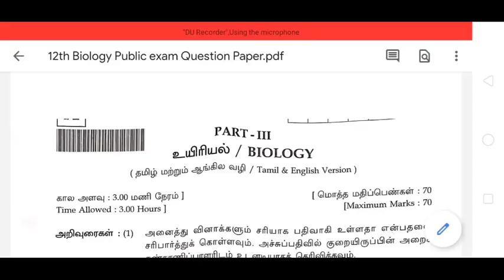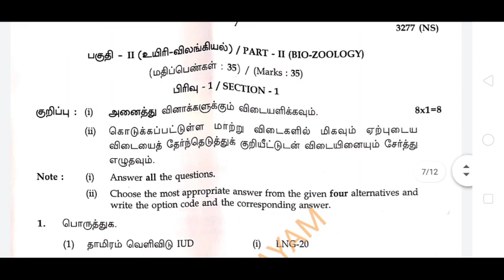12th Biology Answer key 2020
12th Biology Public Exam Answer key